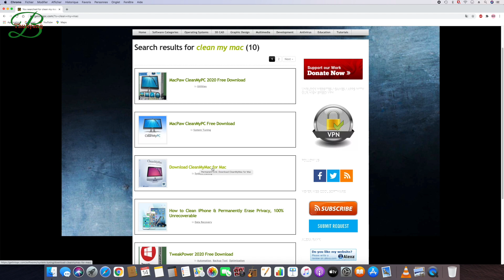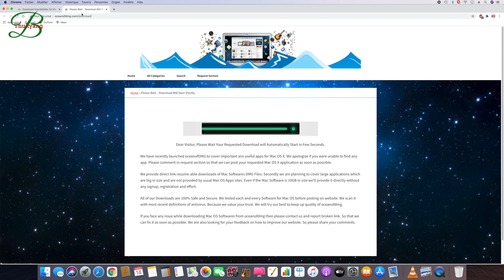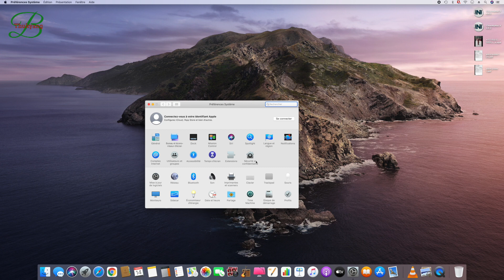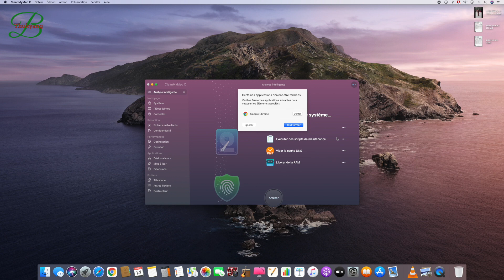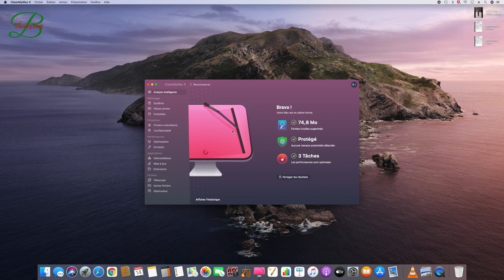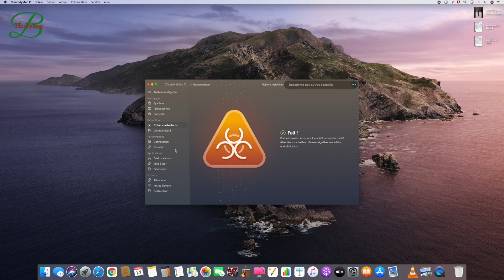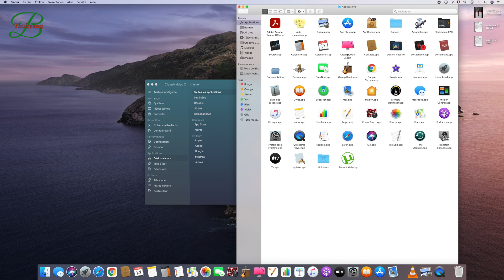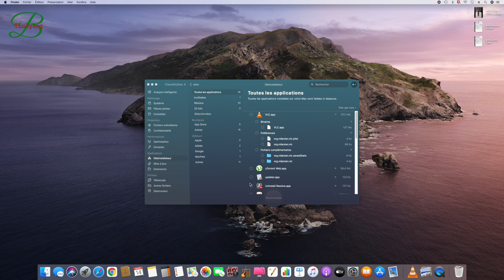Install Clean My mac